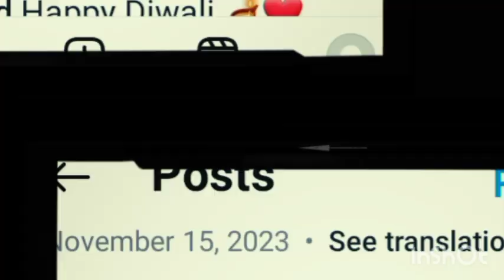Harshad and Pranali Dating💍|harshad pranali marriage|harshad pranali interview|harshad pranali video